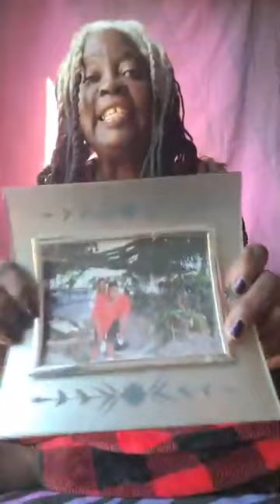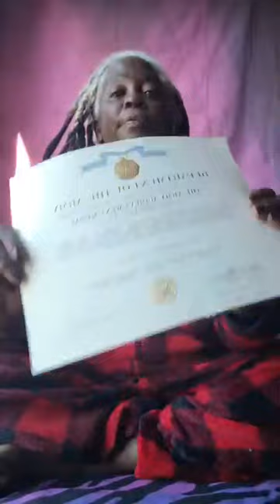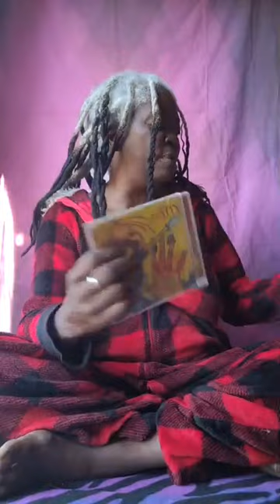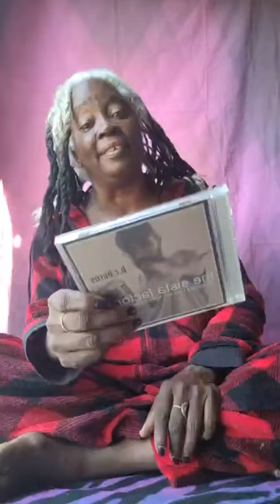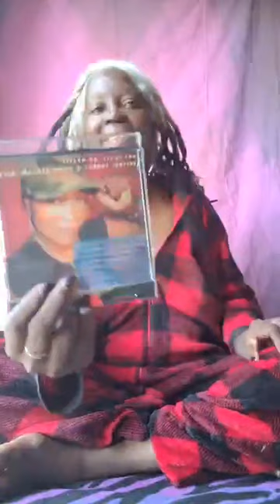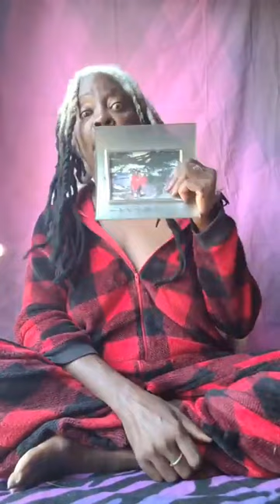The Ranger Manger Wake Up Show: Hubby Said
Just a cosmic broadcaster searching for the right vibe. for HER and HER Soul Tribe. FOUND THEM. 😎☕